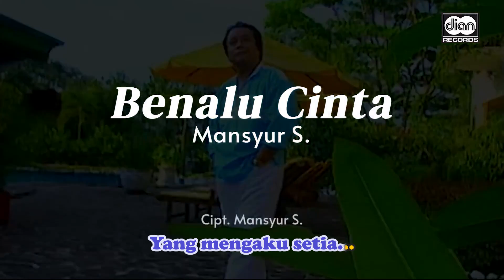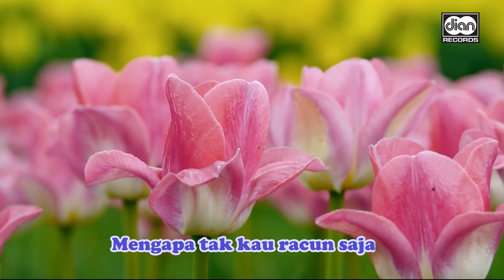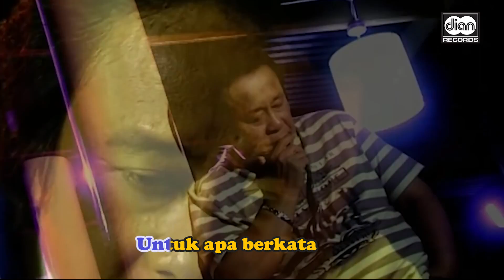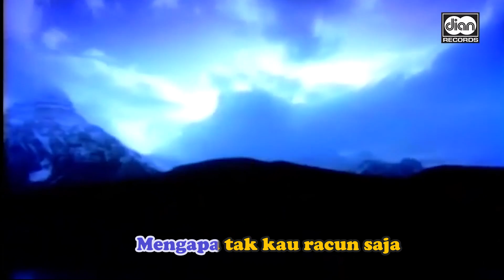Mansyur S - Benalu Cinta (Karaoke Version)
Artist : Mansyur S.
Judul : Benalu Cinta
Ciptaan : Mansyur S.
Publisher : PT. Harmoni Dwiselaras Publisherindo